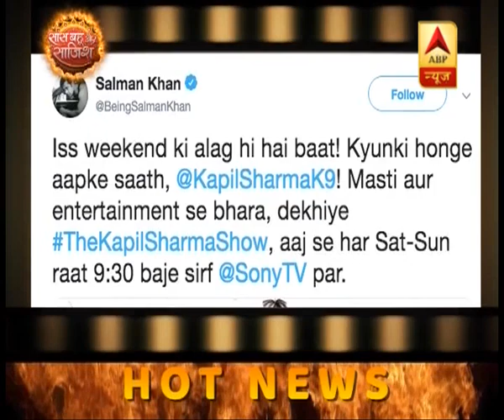Salman Khan Promotes Kapil Sharma's New Show| Hot News | Saas Bahu Aur Saazish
Salman Khan is promoting comedian Kapil Sharma's new show.

सलमान खान कॉमेडियन कपिल शर्मा के नए शो का प्रचार कर रहे हैं।
Watch video for details.
Watch Saas Bahu aur Saazish (SBS) on ABP News daily at 2:30 PM to know what's happening in Indian television and bollywood industry with Aditi Rao Sawant. Presenting you the latest updates and daily dose of entertainment in the form of star cast interviews, gossips, updates of reality shows, behind the scenes, twist in serials. Join the non stop entertainment with Saas Bahu aur Saazish for all the juicy news.